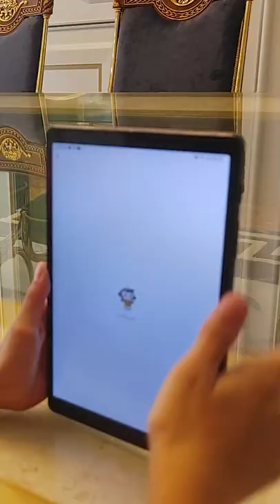Aliff Syukri Terlajak Laris - Magic App CheckMath membantu Baem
Today, I would like to introduce a super practical app-Checkmath. The photo problem solving function and intelligent computer function are very suitable for middle school students like me who are facing the spm exam. In addition, it also has photo inspection function and online practice. The function is very suitable for elementary school students. At present, checkmath can be downloaded in the app store and Google play. It is free for a limited time. Please download and use it soon.